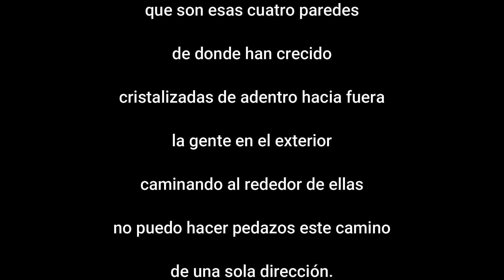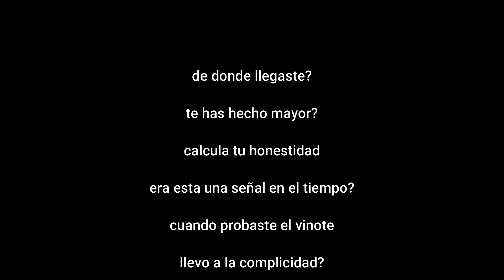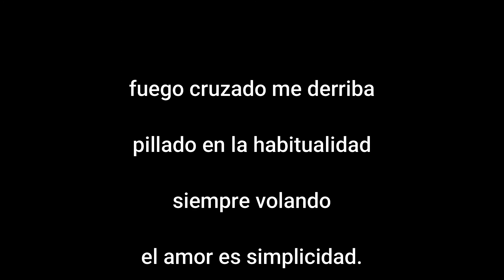CrossFire - Martyn Rich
Singer-songwriter from Wales